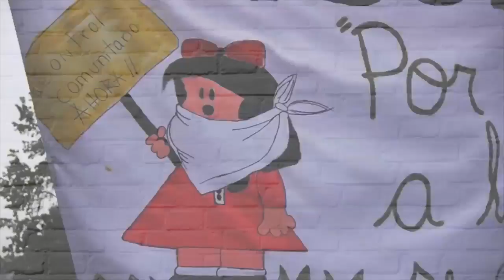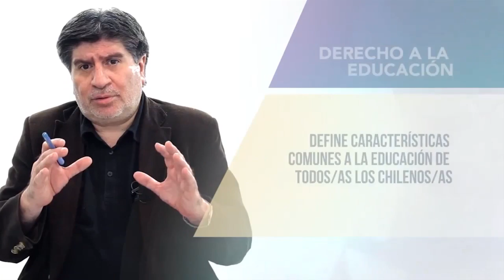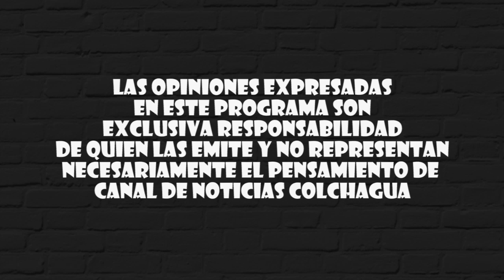0311 Calma Pueblo